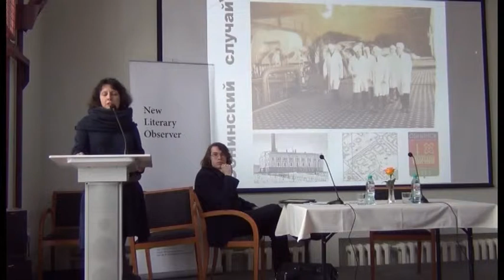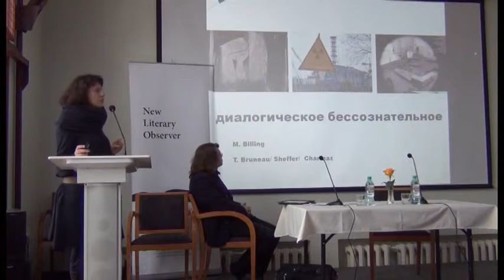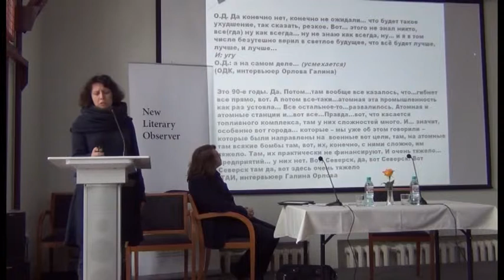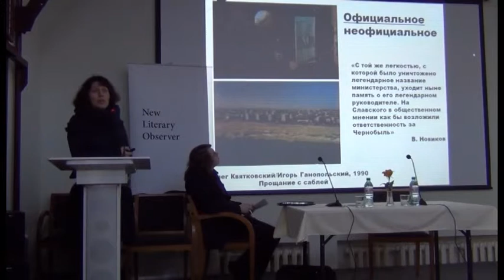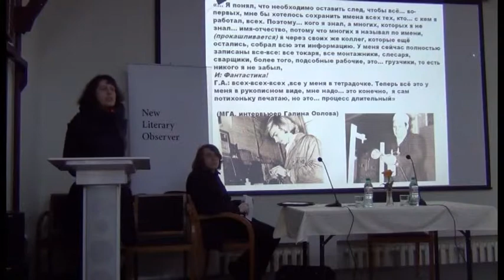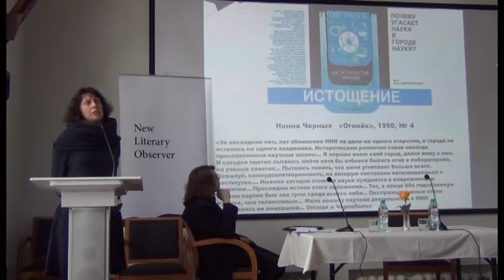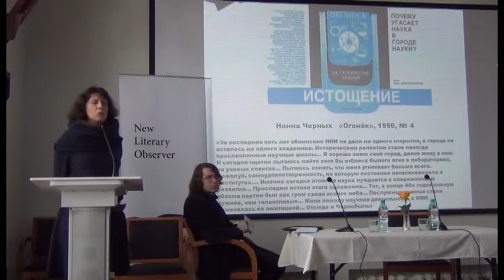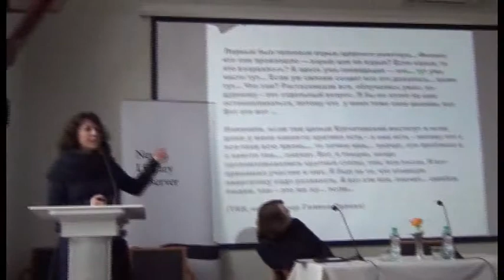XXI Большие Банные Чтения. Галина Орлова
Атом и меланхолия: меморативные траектории одной большой науки периода полураспада

Коллапс советской системы научной политики в ситуации распада СССР остается главной травматической сценой большой науки в её отечественной редакции. Всё, что определяло размерность этого сциентического проекта, -- количество и качество привлеченных человеческих ресурсов, циклопическая инфраструктура, степень централизации, масштаб государственного контроля и поддержки, всесоюзный размах кооперации, громадье проектов и исключительный символический капитал --  было в короткие сроки рассеяно, утрачено, заморожено, обесценено. Меланхолическое воспроизводство этого разрыва превращает локальные научно-технические сообщества в сообщества утраты, а его освоение в воспоминаниях тех, кто делал большую советскую науку и пережил её, обнаруживает характерные признаки дискурсивного бессилия (молчание, нехватку языка, повторы, разрыв между артикуляцией и аффектом и т.д.).  Однако -- и это будет рассмотрено в докладе на примере меморативных практик, реализуемых пост/советским атомным сообществом, -- болезненная утрата, изменившая качество жизни в большой науке и логики существования научно-технического сообщества, может иметь куда более сложное и неоднородное устройство, аккумулируя эффекты событий, произошедших в разное время на разных дискурсивных поверхностях. Докладчик также надеется показать, что для научно-технического сообщества, изначально находящегося в привилегированных отношениях с властью, вытеснение в пространства неофициальной меморативизации оказывается структурным основанием для выявления, актуализации и производства травматического опыта.